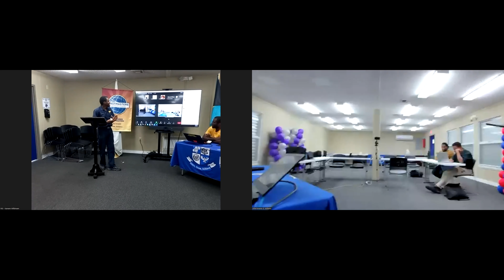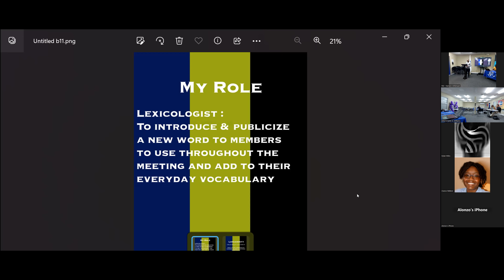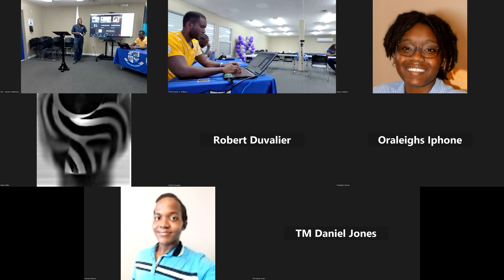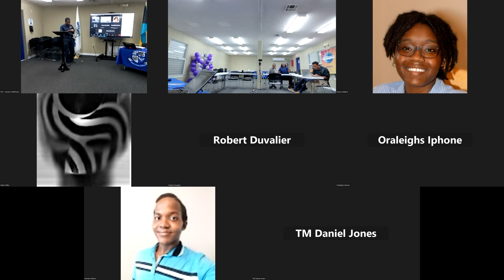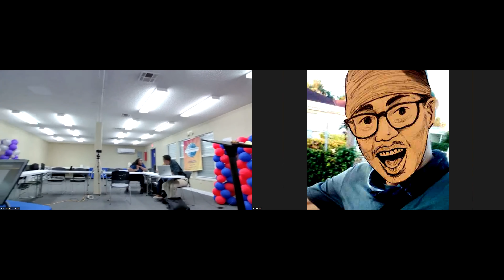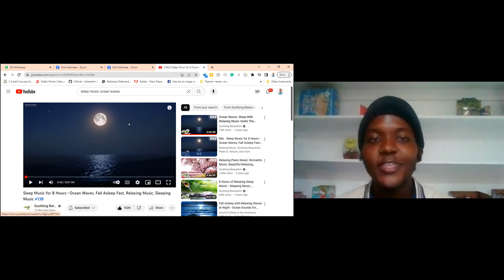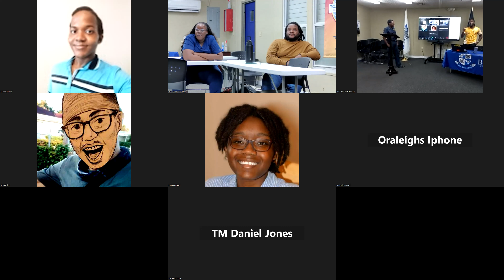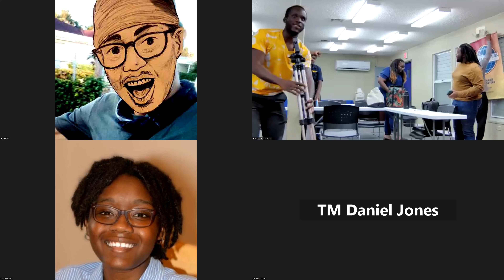Visionaries Toastmasters Meeting - July 14, 2023